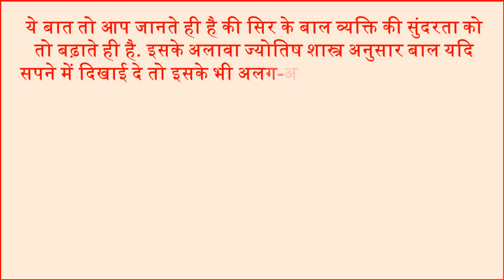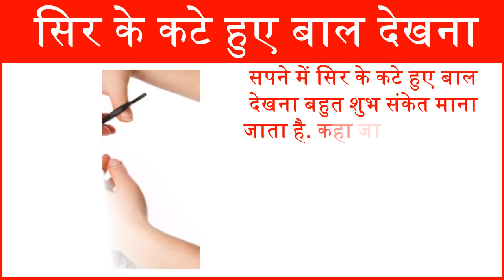Sapne Mein Baal Dekhna Hair Dream Meaning सपने में बाल देखना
In this video we will tell you about hair Dream Meaning Interpretation. See black hair in dream meaning. Dream meaning of white hair interpretation. Sapne mein kale baal dekhna dream symbol interpretation. Dream meaning interpretation hair fall. Seeing head hair cutting in dream. Sapne mein safed baal dekhna sapne mein baal katna sapne mein girte baal dekhna dream meaning. Washing hair dream meaning dream meaning of hair growing seeing long black hair in dream short brown hair dream meaning. Women Hair dream interpretation men hair dream meaning  interpretation. स्वप्नफल ज्योतिष सपने में बाल देखना सपने मे बाल काटते हुए देखना स्वप्नफल सपने में सफ़ेद बाल देखना बाल गिरते हुए देखने का अर्थ सपने में लम्बे बाल देखना कैसा होता है. सपने में कटे बाल देखना सपने में लम्बे बाल देखने का अर्थ सपने में अपने बाल कटे देखना ड्रीम मीनिंग सपने में बाल धोना सपने में बाल कटवाने का मतलब हिंदी सपने में महिलाओं के बाल देखना. सपने में खुद के बाल काटना सपने में खुद के बाल लम्बे होते देखना. सपने में बाल धोना.